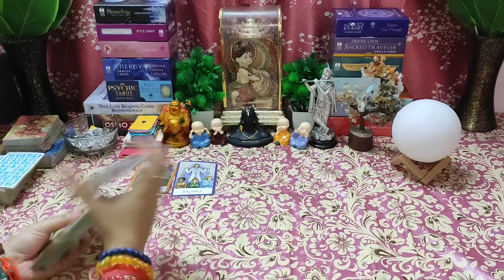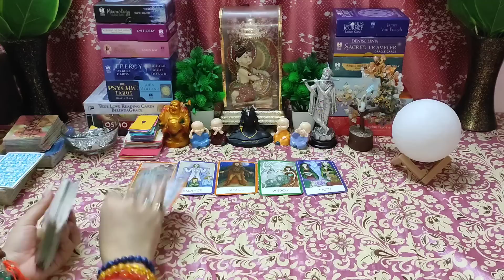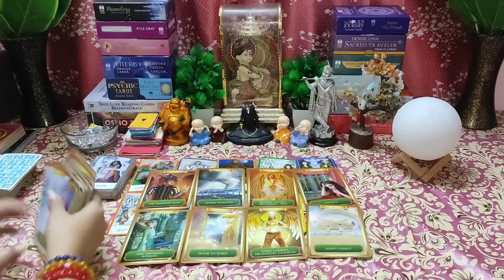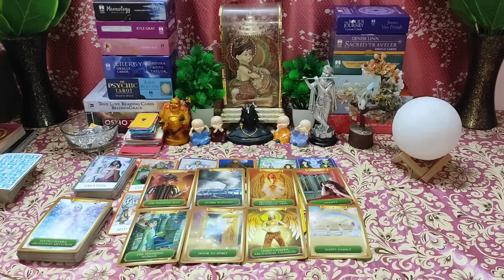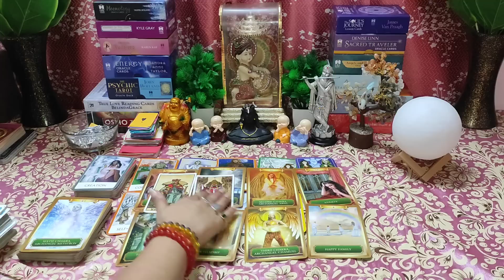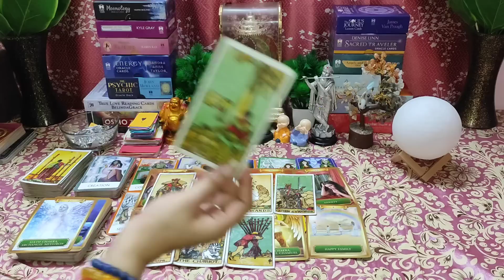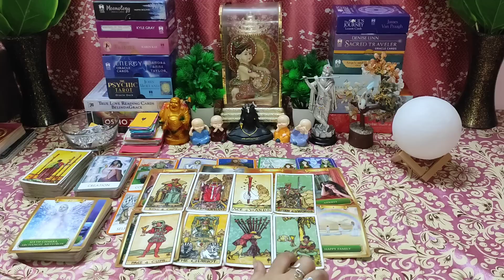🌈Agle Kuch Ghanto Me Apke Sath Kya Hone Waala Hai🤔Timeless💯Hindi Tarot Reading❤